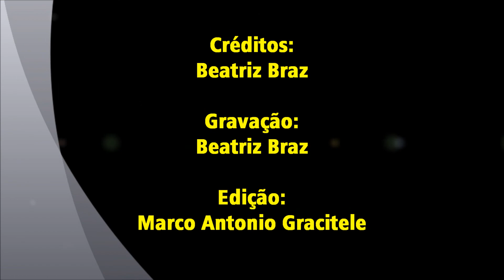Rodrigo Teaser Tributo Ao Rei Do Pop - Billie Jean Curitiba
* Trabalhei na parte técnica do show